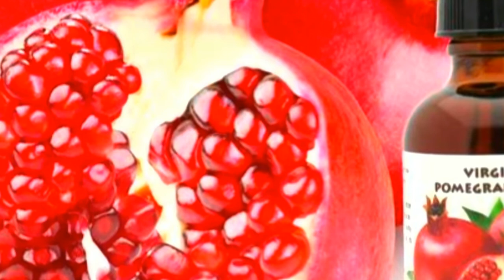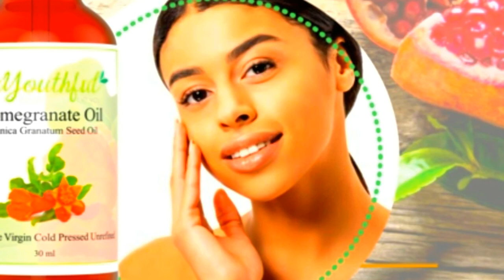POMEGRANATE OIL - anti-AGING and anti-CANCER properties